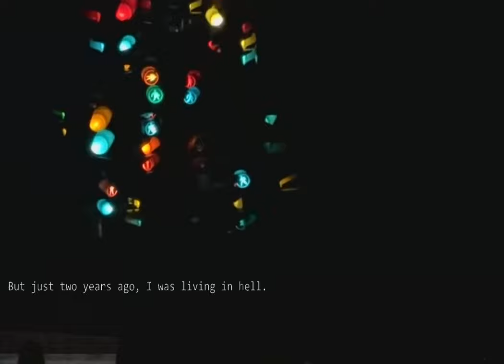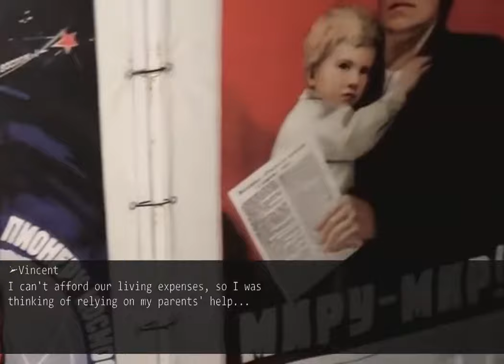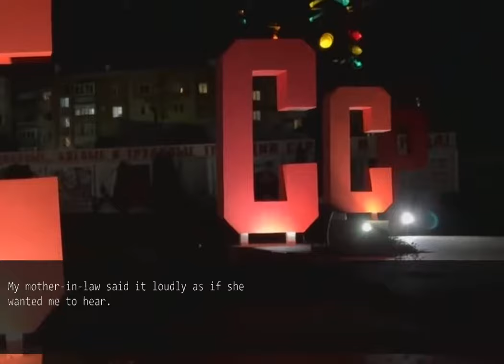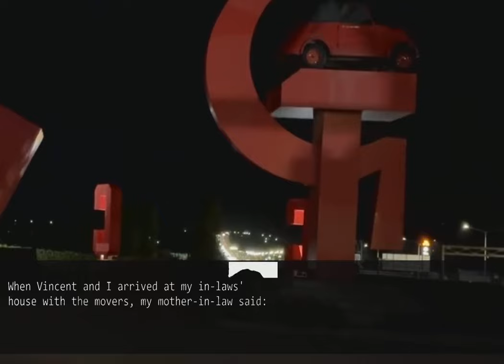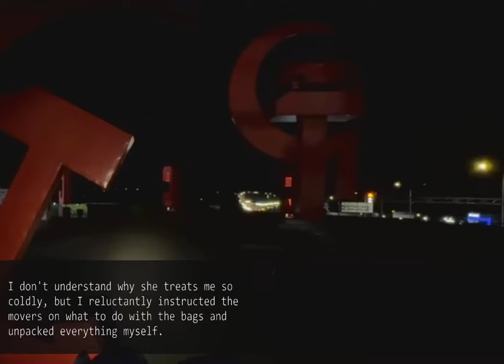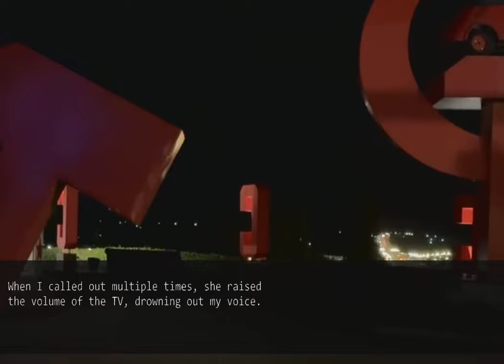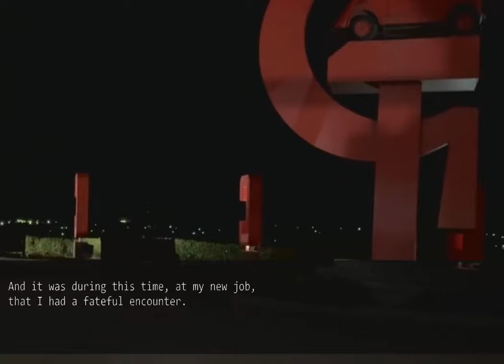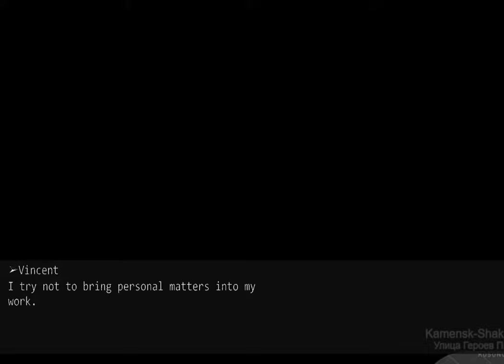I Left Home After Being Completely Ignored by My husband. When He Saw Me At a Funeral...